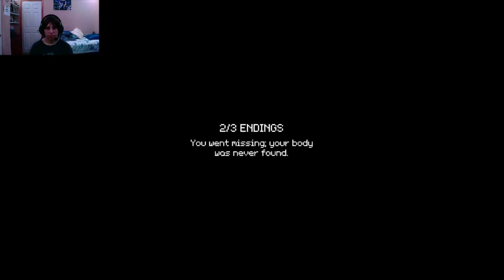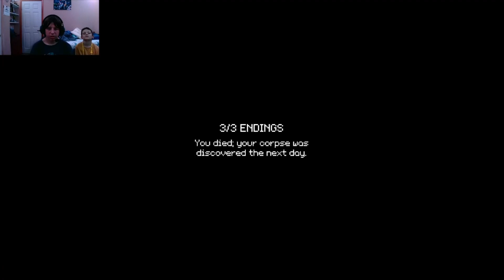The last bus home